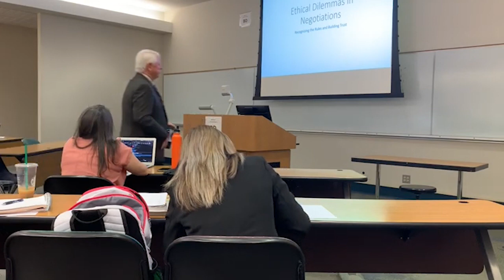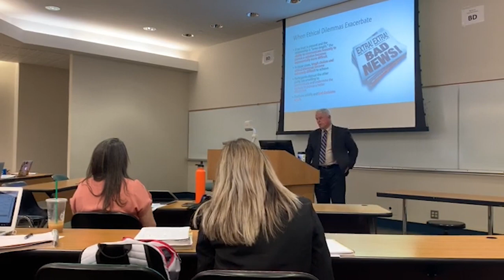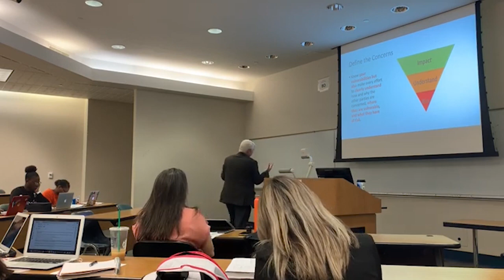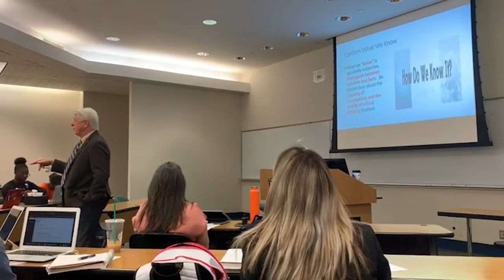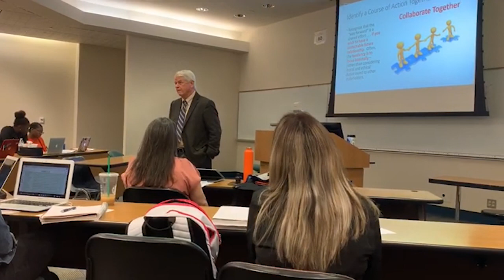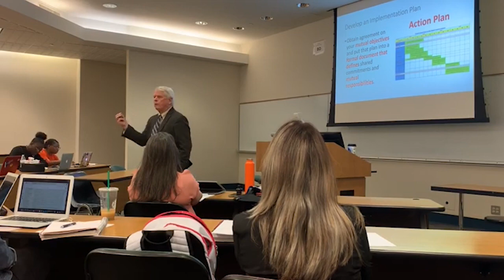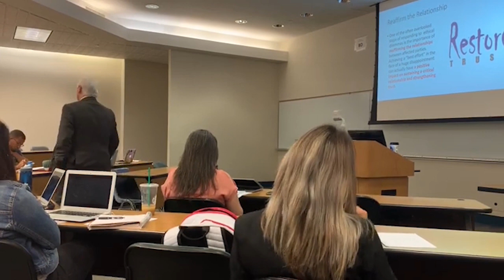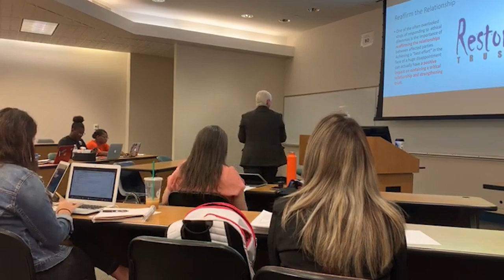*FIXED* MGT 5633.001: September 18, 2019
Course Lecture for September 18, 2019. Note: This version of the video has been rotated for convenience, begins at the moment of lecture, and includes audio enhancement (volume/gain).